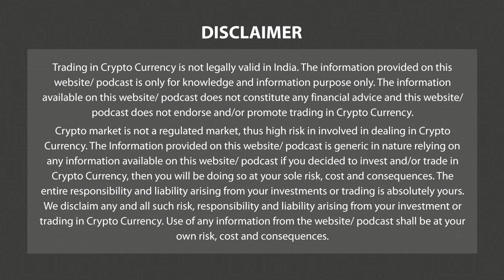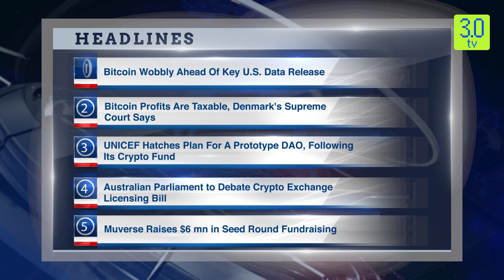Muverse Raises $6 mn in Seed Round Fundraising | Morning News English 31st March P-3 | 3.0 TV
3.0 TV is a news channel which gives you the latest news on blockchain and cryptocurrency on a daily basis which include Bitcoin (BTC), Ethereum, LUNA, UST, DogeCoin, etc. We also give information related to NFTs, Metaverse, crypto scams and other educational information.

Headline 1

Bitcoin Wobbly Ahead Of Key U.S. Data Release

Headline 2

Bitcoin Profits Are Taxable, Denmark's Supreme Court Says

Headline 3

UNICEF Hatches Plan For A Prototype DAO, Following Its Crypto Fund

Headline 4

Australian Parliament to Debate Crypto Exchange Licensing Bill

Headline 5

Muverse Raises $6 mn in Seed Round Fundraising

Headline 6

GRIPNR Launches Tabletop RPG Gaming Into the Web3 Era With THE GLIMMERING

Headline 7

Do Kwon to Stand Trial in Montenegro, May Serve Time Before Extradition

Headline 8

Crypto Exchange Kraken Commits to Tougher Rules Required by Canada

Headline 9

1982 Ventures Backs New Indonesian Crypto Exchange Platform

Headline 10

Crypto Exchange Gemini to Launch Perpetual Futures Trading Platform